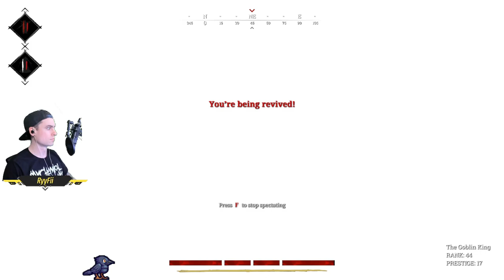Sprinting through the challenges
When I said your old soul was showing I meant you were speaking wisdom